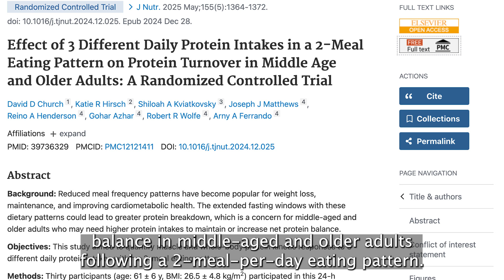Two Meals a Day: The Right Protein Level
In the age of intermittent fasting and time-restricted eating, many adults are switching to just two meals a day—but what does that mean for your muscle mass, especially as you age?

New research from The Journal of Nutrition reveals how your daily protein intake affects muscle maintenance and whole-body protein balance.

The most surprising finding? Only those consuming 1.5 g/kg/day achieved a positive net protein balance—a crucial factor in fighting sarcopenia, preserving lean mass, and maintaining metabolic health.

Whether you're fasting, following OMAD/2MAD, or just eating clean, how much protein you eat—and when—matters more than ever.